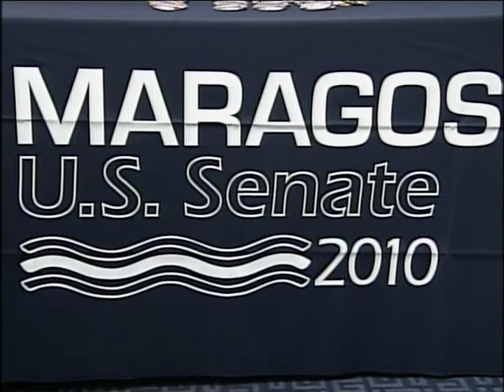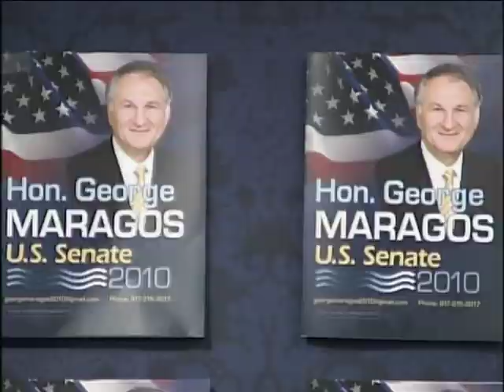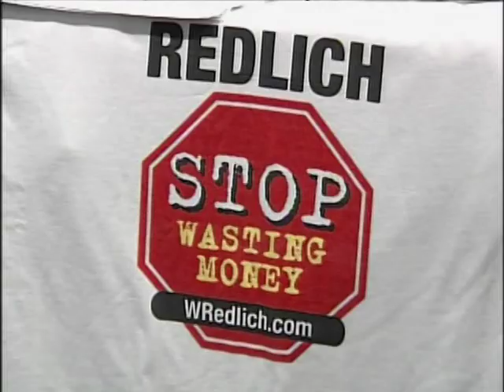Joe Mondello (6/1/2010)